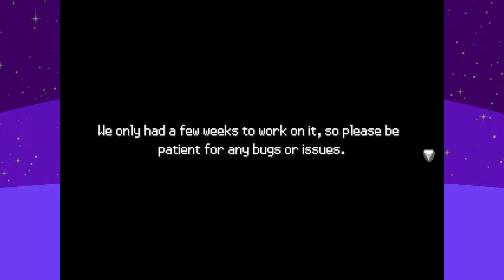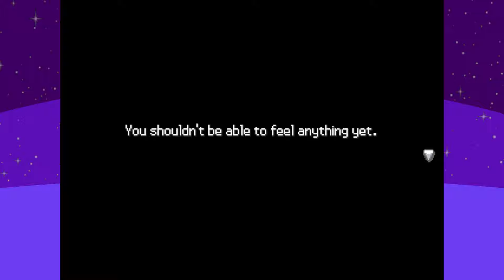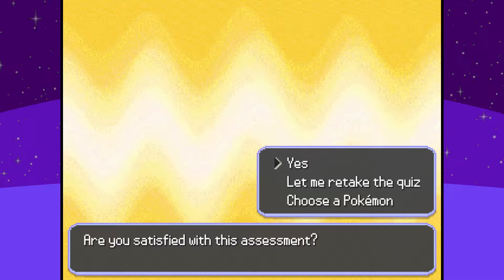Pokemon A Star in the Desert Part 1 NEW Completed Mystery Dungeon Like Fan Game Gameplay Walkthrough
Pokemon A Star in the Desert is a new completed Fan game inspired by the mystery dungeon series made for the Eevee expo game jam! to download this game check the pinned comment on part 1!